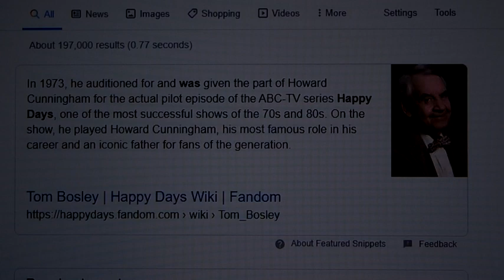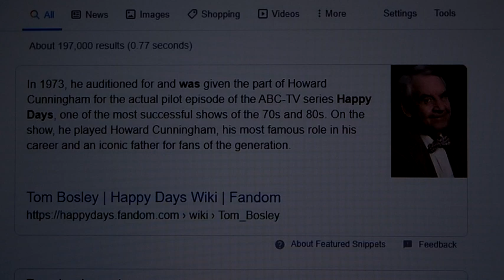Tom Bosley Was Never In The Pilot Of Happy Days In This Reality! Read Description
I actually watched this pilot a few years ago, and it was the regular Happy Days intro and it was not associated with the television show "Love American Style" Not only that, but Tom Bosley was definitely in it! This effect had to have taken place recently; this year most likely.  I show on Google that they plainly say that Tom Bosley WAS IN the original pilot.

The only thing in this reality's pilot that is the same is Richie's date that he invited to his house to watch his family's new television. But everything about this is strange.  In the pilot I remember only this girl Richie invited came to his house, not all of these other People!

 Folks, this is a pretty big change!